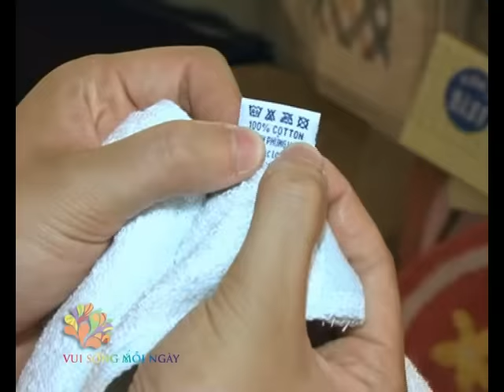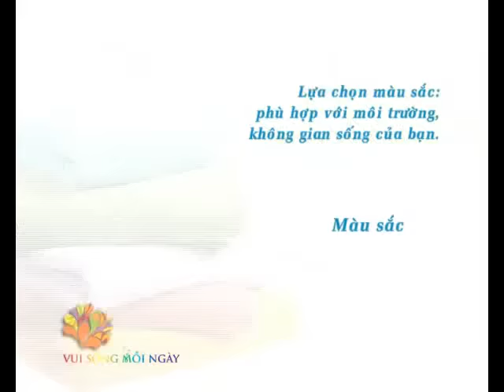[VUI SỐNG MỖI NGÀY] Kỹ năng chọn khăn tắm